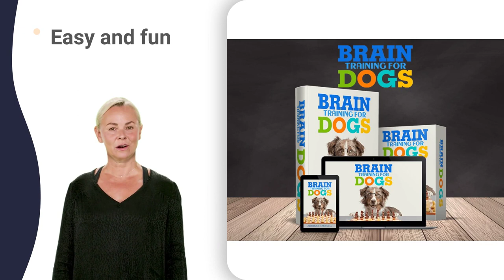dog bark control sound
australian shepherd ears up
australian shepherd farm dog
australian shepherd on swing
australian shepherd vs husky
yorkshire terrier 1 año
yorkshire terrier face cut
yorkshire terrier for sale
yorkshire terrier guard dog
yorkshire terrier in bluey
yorkshire terrier in snow
yorkshire terrier left alone
yorkshire terrier lion cut
yorkshire terrier mini toy
yorkshire terrier not eating
yorkshire terrier or poodle
yorkshire terrier puppy cut
yorkshire terrier time lapse
yorkshire terrier top knot
yorkshire terrier vs cat
yorkshire terrier vs coyote
yorkshire terrier vs pitbull
yorkshire terrier vs yorkie
yorkshire terrier war dog
yorkshire terrier y niños
crusoe the dachshund #4
dachshund and chihuahua mix
dachshund dog show quality
dachshund going up stairs
dachshund hide and seek
dachshund in hunting costume
dachshund jumping on couch
dachshund locks car door
dachshund meets new puppy
dachshund mom and puppies
dachshund national dog show
dachshund pros and cons
dachshund puppies 30 days
dachshund tail wagging song
dachshund x mini pinscher
yorkie dachshund mix puppies
crusoe the dachshund 2022
dachshund dog show 2021
dachshund dog kennel kannada
dachshund dog kennel tamil
dachshund dog vs pitbull
weiner dog easter bunny
weiner dog eating carrot
wiener dog bank robbery
wiener dog chihuahua mix
wiener dog cooking show
wiener dog digging garden
wiener dog face gumball
wiener dog german shepherd
wiener dog lion friends
wiener dog movie review
wiener dog nationals trailer
wiener dog race cincinnati
wiener dog song earrape
wiener dog subaru commercial
wiener dog trailer german
wiener dog with narcolepsy
sausage dog cesar millan
sausage dog climbing stairs
sausage dog directed drawing
sausage dog eating poop
sausage dog hunting costume
sausage dog hunting pigs
sausage dog killed lady
sausage dog open season
sausage dog pig hunting
sausage dog puppies funny
sausage dog sitting down
sausage dog swimming race
sausage dog with firework
sausage dog with narcolepsy
sausages dog esther rantzen
quality shih tzu puppies
shih tzu breathing problems
shih tzu breeding business
shih tzu halloween costume
shih tzu health problems
shih tzu kennel philippines
shih tzu kidney problems
shih tzu leash training
shih tzu mix pomeranian
shih tzu neuter recovery
shih tzu puppy grooming
shih tzu rottweiler mix
shih tzu running around
shih tzu separation anxiety
shih tzu short haircuts
shih tzu umbilical hernia
shih tzu vomiting yellow
shih tzu wants attention
shih tzu watercolor painting
shih tzu youtube channel
pomeranian 1 month puppy
pomeranian angry over food
pomeranian dog 2000 rupees
pomeranian dog funny videos
pomeranian dog quality check
pomeranian dog top quality
pomeranian dog under 5000
pomeranian eating raw meat
pomeranian haircut at home
pomeranian jumps off boat
pomeranian kukur dam koto
pomeranian lion cut grooming
pomeranian not eating food
pomeranian vs german spitz
pomeranian x german shepherd
pomeranian x jack russell
banda 614 chihuahua mix
chihuahua 1 month pregnant
chihuahua 100 years ago
chihuahua 3 weeks pregnant
chihuahua 30 days pregnant
chihuahua barking 10 hours
chihuahua eaten by alligator
chihuahua forza horizon 5
chihuahua having a seizure
chihuahua in beverly hills
chihuahua in pink dress
chihuahua just dance barbie
chihuahua killed by coyote
chihuahua mix with pitbull
chihuahua on power line
chihuahua pros and cons
chihuahua puppies for sale
chihuahua que dice arroz
chihuahua quiere mas besos
chihuahua song just dance
chihuahua vs german shepherd
chihuahua with mexican flag
chihuahua x french bulldog
chihuahua x mini pinscher
chihuahua z beverly hills
french bulldog 14 weeks
french bulldog 180 snow
french bulldog 2022 winner
french bulldog chases bears
french bulldog cherry eye
french bulldog chihuahua mix
french bulldog dna test
french bulldog ear taping
french bulldog ears down
french bulldog eye problems
french bulldog food recipes
french bulldog full grown
french bulldog jiggle jiggle
french bulldog jimmy fallon
french bulldog killing rats
french bulldog licks paws
french bulldog lilac merle
french bulldog names male
french bulldog not eating
french bulldog pitbull mix
french bulldog puppy zoomies
french bulldog red eyes
french bulldog show 2022
french bulldog throwing up
french bulldog time lapse
french bulldog voice over
french bulldog vs chihuahua
french bulldog with baby
french bulldog with tail
french bulldog wolf pack
french bulldog x pomeranian
french bulldog x poodle
french bulldog yule log
funny french bulldog zoomies
poodle and chihuahua mix
poodle dog barking sounds
poodle german shepherd mix
poodle golden retriever mix
poodle japanese spitz mix
poodle skirt 50's costume
poodle skirt dance songs
poodle talking with buttons
poodle teddy bear haircut
poodle watching horse race
poodle x japanese spitz
siberian husky coat types
siberian husky cute moments
siberian husky dangerous dog